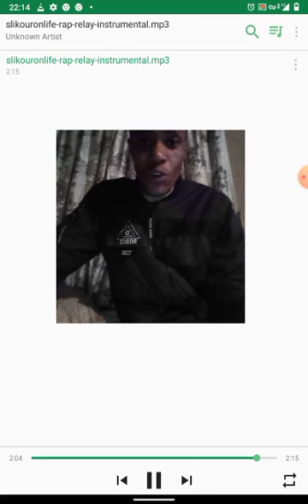NavyBoii SA flexing on beat 🔥🔥💯💯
HipHop🎶🎶🎶
Watch till the end